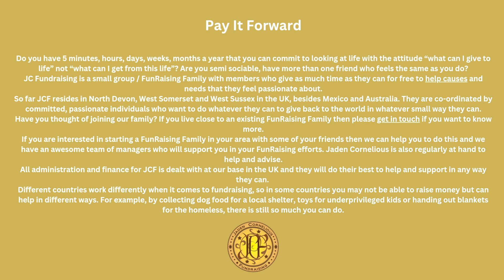Marc Del Giudice on The Jaden Show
WELCOME TO YOUR SUNDAY & THE JADEN SHOW !

I hope you have had a good week and the world has been kind to you !!

This week features. Singer, Songwriter.
Hailing  all the way from  New Jersey USA!!

The one and ONLY Marc Del Giudice !

Please support him on his social media platforms

You can also purchase or download his music on all major download and streaming platforms ... Spotify ,  Apple, Amazon, etc

Please check him out and  follow him everywhere !!!

Music on the show today is

Marc Del Giudice - Diamonds LIVE
Marc Del Giudice  - Daylight Hours

I'll be back next week with another amazing show !

Stay Beautiful !